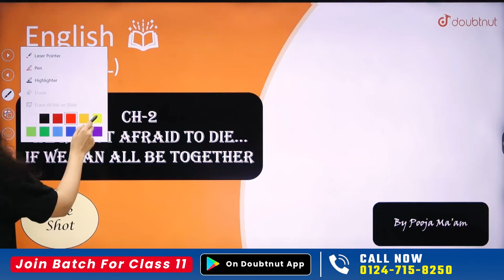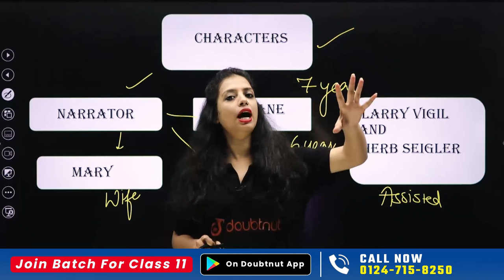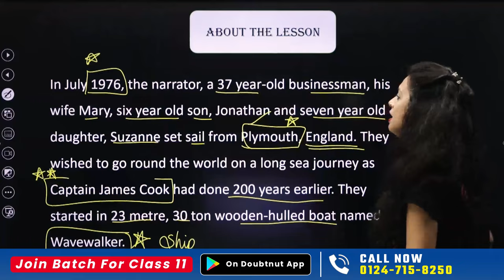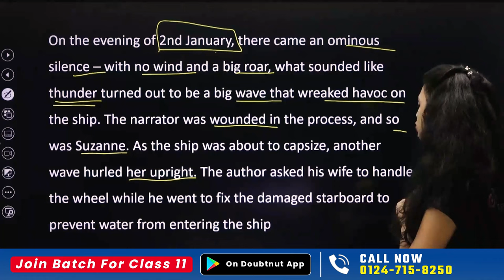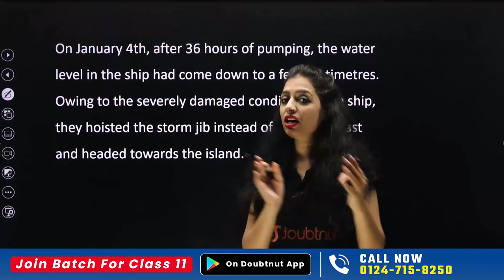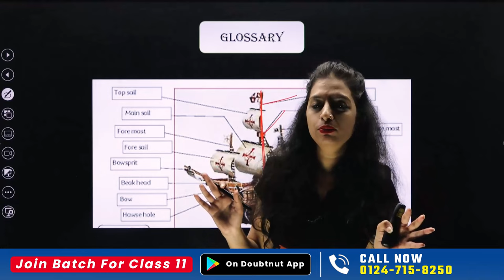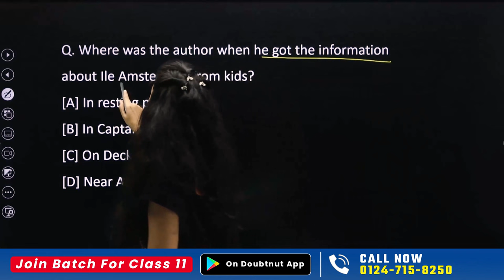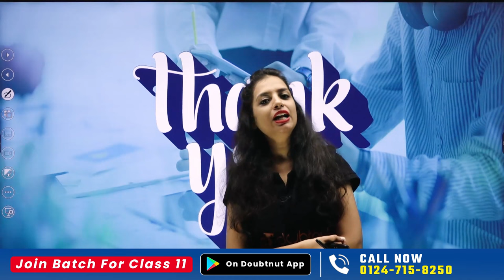We Are Not Afraid to Die Class 11 | One Shot Video | Full Chapter Explanation | Hornbill Chapter 2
We Are Not Afraid to Die Class 11 | One Shot Video | Full Chapter Explanation | Hornbill Chapter 2 | Pooja Mam | Learn and Fun

class 11,
class 11 english,
we're not afraid to die class 11,
we're not afraid to die if we can all be together class 11,
we're not afraid to die one shot,'
we are not afraid to die one shot,
we are not afraid to die if we can all be together one shot,
summary of we are not afraid to die if we can all be together,
we are not afraid to die full explanation,
we are not afraid to die full explanation in hindi,
we are not afraid to die question answer,
we are not afraid to die question answer class 11,
class 11 we are not afraid to die if we can all be together one shot,